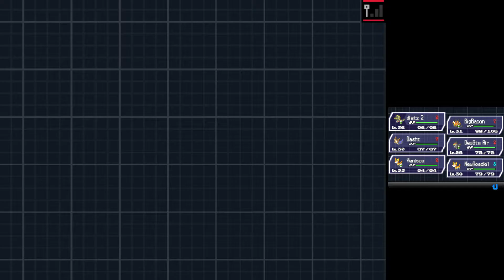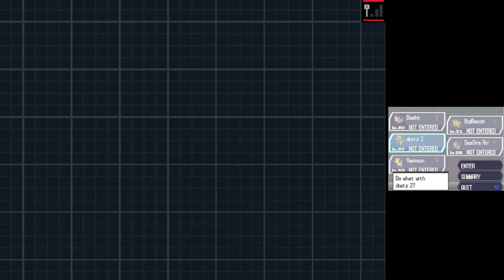Pokémon Black 2 but I have zero patience Part 13